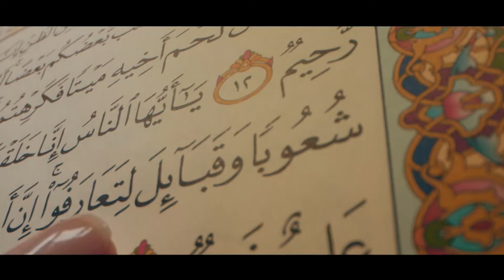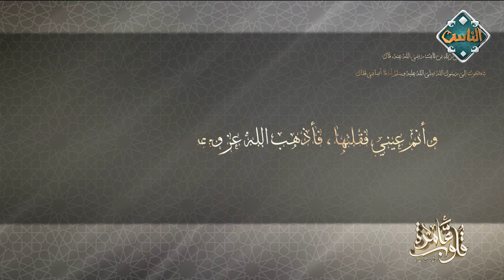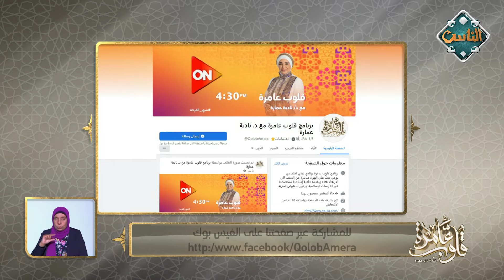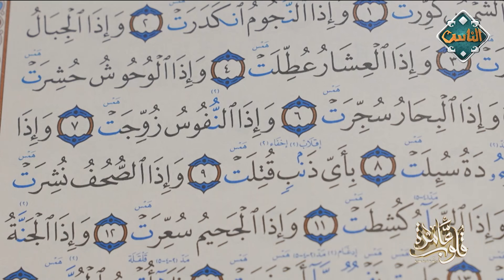برنامج قلوب عامرة الحلقة 16 مع الدكتورة نادية عمارة